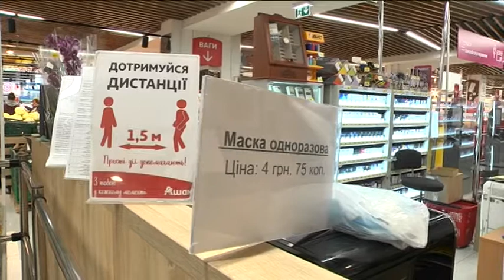Яяк працюватимуть заклади харчування на новий рік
Попри карантин та захворюваність на Ковід-19, Кабінет Міністрів України вніс зміни до постанови, яка визначає обмеження у зв'язку з епідемією коронавірусу, яка дозволяє закладам харчування працювати до 7 години ранку 1 січня